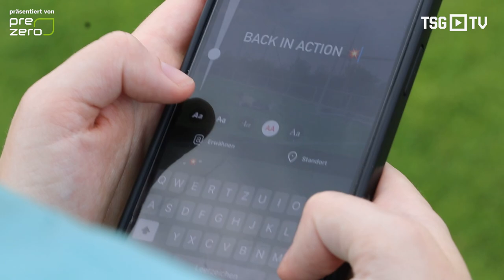"Intensität in der Vorbereitung ist wichtig" | TSG Frauen Trainingsstart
Trainingsstart unserer TSG Frauen. Gut gelaunt kehrte das Team nach der Sommerpause zur ersten Einheit auf den Platz zurück. Cheftrainer Gabor Gallai und Torhüterin Laura Dick nahmen sich vorab Zeit für TSG.TV